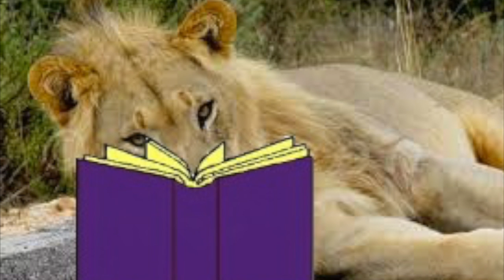Philip the Lion is Curious about Lunch and Recess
This video is about Philip the Lion is Curious about Lunch and Recess